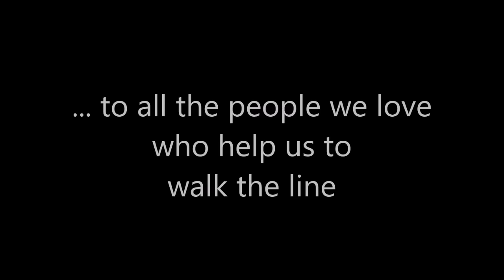Ukulele Roma Johnny Cash VIDEO Contest 2015: Rettagliati - Walk the line